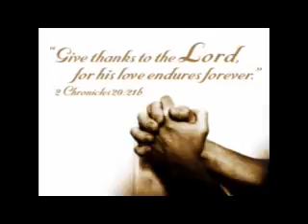Saints Of Value Ordination / Graduation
Go inside a Saints Of Value Ordination Graduation experience the Anointing in the POWER of GOD!